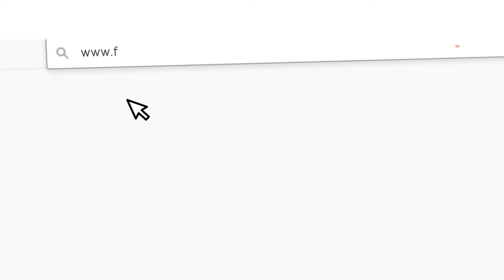Street Foodz Naija Season 2 Episode 2